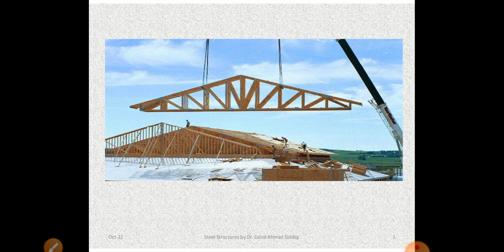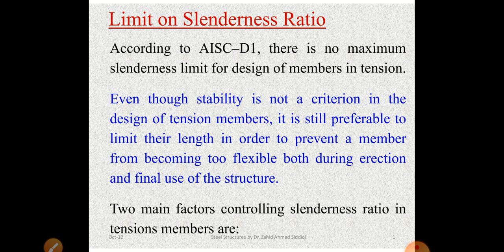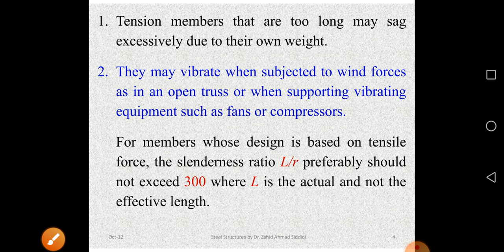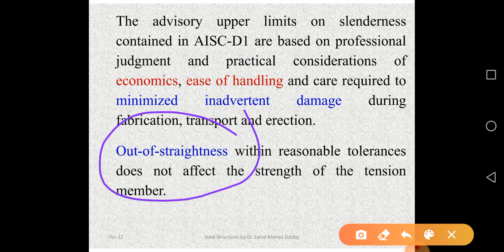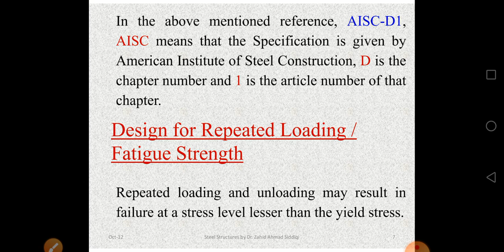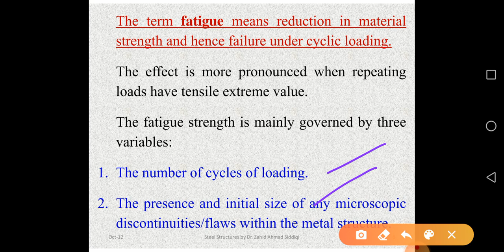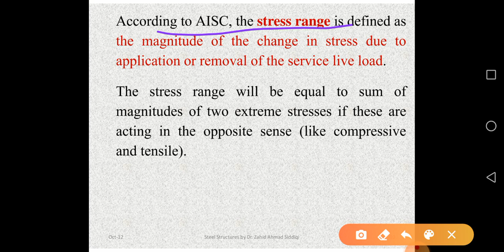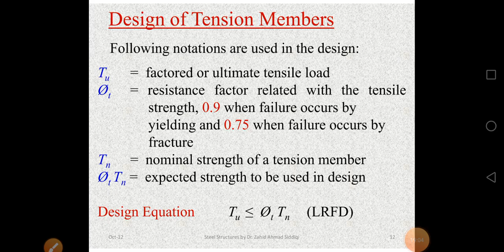Lecture 6(Part 2/2): Slenderness Ratio, Fatigue stresses due to repeated/cyclic loading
Slenderness Ratio, Fatigue stresses due to repeated/cyclic loading